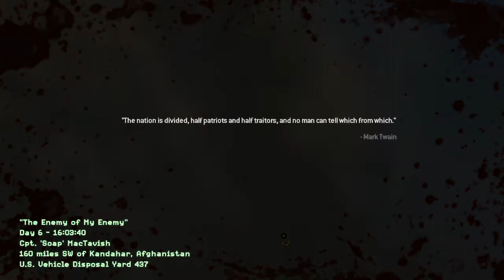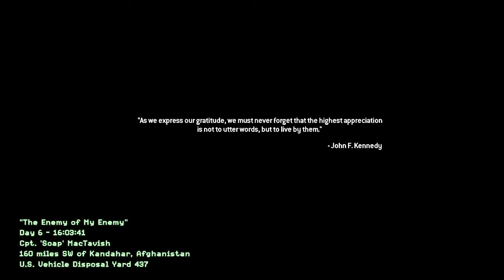Playing Mw2 Campaign Remastered Part 11 Loose Ends and Enemy of my Enemy